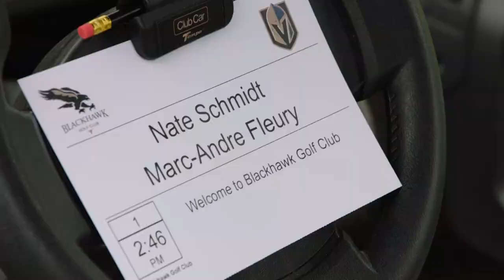Inside the Bubble: Golden Knights play golf on day off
With some time off after their First Round series win, the Golden Knights visit Blackhawk Golf Club in nearby Spruce Grove for a day out on the links

Feeling social?